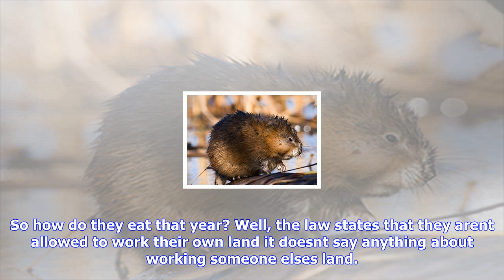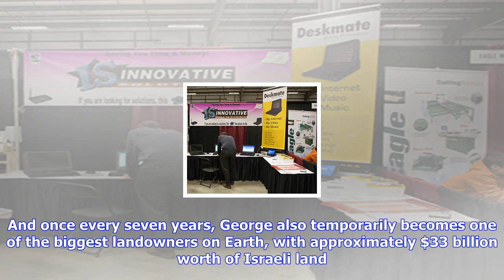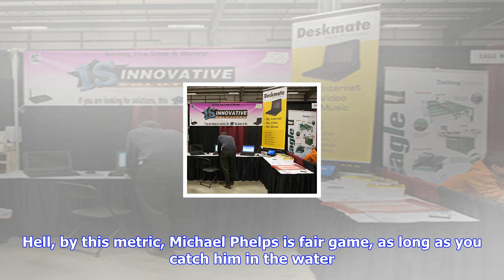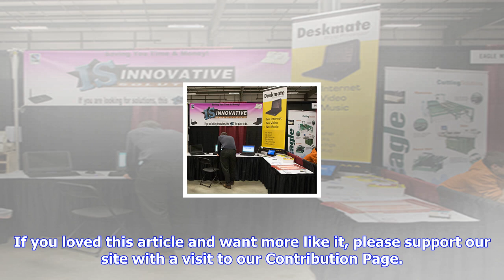Breaking News | 5 hilariously weird ways people used religious loopholes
5 hilariously weird ways people used religious loopholes
5 hilariously weird ways people used religious loopholes

Finally, another rule that God passed down so the Jews would have to play life on hard mode is known...